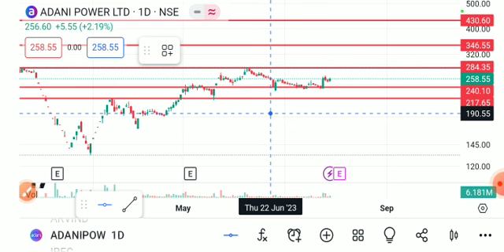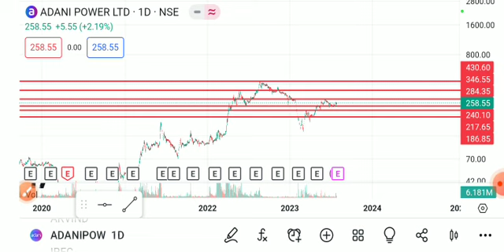ADANI POWER SHARE LATEST NEWS TODAY,ADANI POWER SHARE ANALYSIS,ADANI POWER SHARE REVERSAL